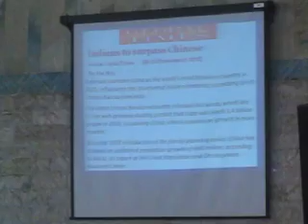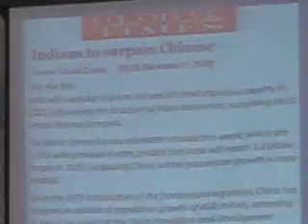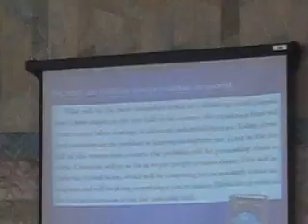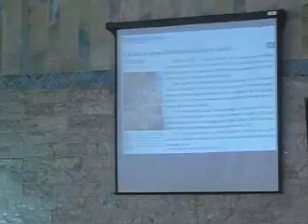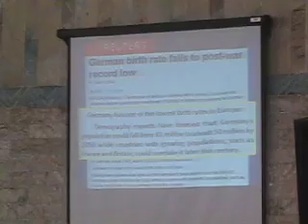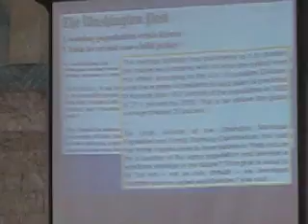Roilo Golez, Family & Life Forum, Most Holy Rosary Parish, Multinational, 19 March 2011 (9)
Congressman Roilo Golez is one of the leading Pro Life advocates in the House of Representatives, Philippines. He is a popular, often invited Family and Life speaker all over the country. Here is Roilo speaking in the Most Holy Rosary Parish in Multinational Village, Barangay Moonwalk, Paranaque where he spoke on the legal, constitutional, medical, demographic, scientific and economic reasons why the Reproductive Health bill should be rejected.